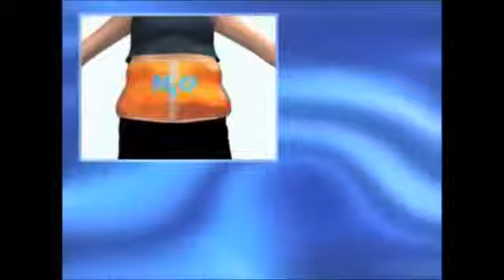Slim Away Weight Loss Belt - Commercial Parody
Commercial Parody

Smash the subscription button for more laughing